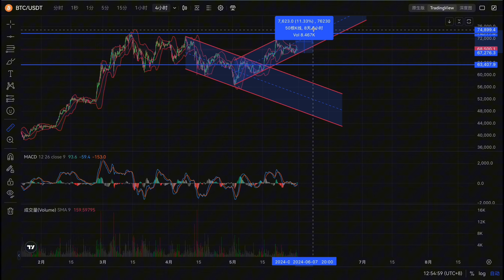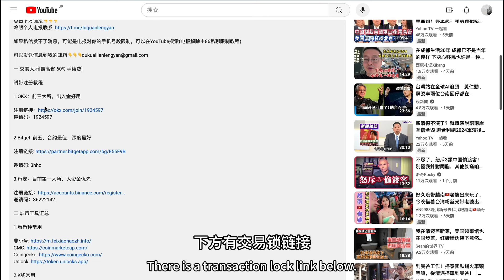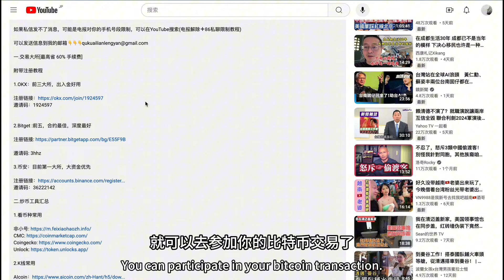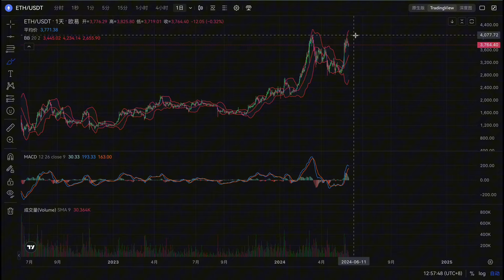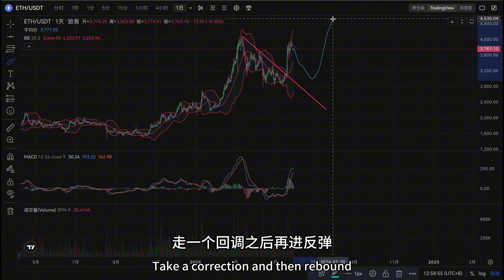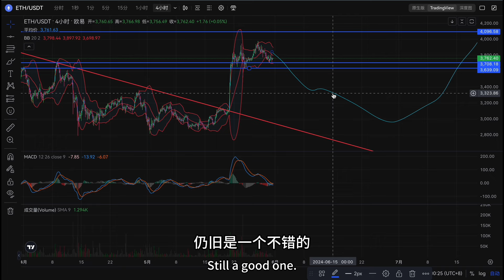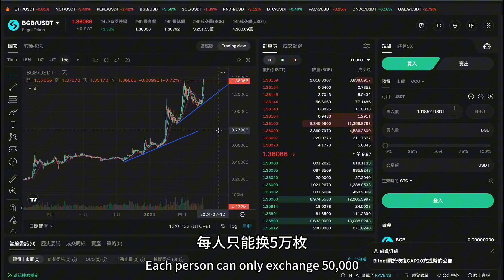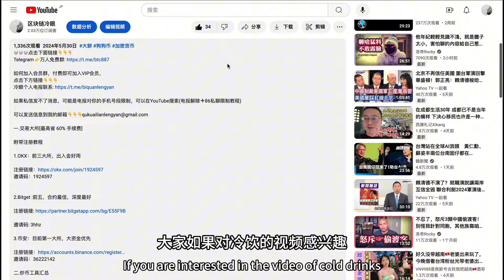比特币起飞？以太坊六月彻底疯狂！1938天比特币行情分析#加密货币